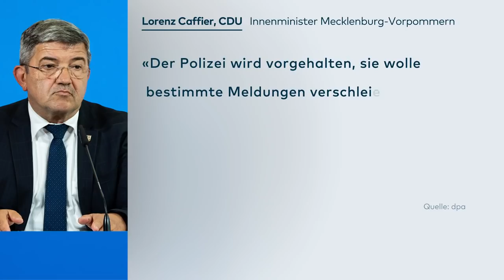NATIONALITÄT von STRAFTÄTERN - Polizei NRW plant Nennung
Den angekündigten Erlass zur Nennung der Nationalität bei allen Tatverdächtigen in Polizeimitteilungen peilt das NRW-Innenministerium zum Jahreswechsel 2019/2020 an. «Der Erlass ist in der ressortübergreifenden Abstimmung mit dem Justizminister und dem Integrationsminister», sagte ein Sprecher des Düsseldorfer Innenministeriums auf Anfrage der Deutschen Presse-Agentur. Es gebe konstruktive Gespräche zwischen den beteiligten Ministerien.

NRW-Justizminister Peter Biesenbach (CDU) hatte im September in einem Bericht an den Rechtsausschuss des Landtages bei dem Thema allerdings datenschutzrechtliche Hürden gesehen. Nationalität und Staatsangehörigkeit seien «personenbezogene Daten», die vom Recht auf informationelle Selbstbestimmung umfasst seien. Dies könne «im Einzelfall mit rechtlichen Schwierigkeiten verbunden sein», hieß es. Grundsätzlich sei es möglich, dies in einen Erlass zu gießen.

Wie aus Kreisen der am Erlass beteiligten Ministerien in Düsseldorf verlautete, sei erfahrungsgemäß mit einem Kompromiss zu rechnen.

Reul hatte im August angekündigt, den Erlass für die Presse- und Öffentlichkeitsarbeit der Polizei NRW zu überarbeiten: «Wir nennen alle Nationalitäten von Tatverdächtigen, die wir sicher kennen - selbstverständlich auch die von deutschen Tatverdächtigen.» Er sei der festen Überzeugung, dass diese Transparenz das beste Mittel gegen «politische Bauernfängerei» ist, erklärte Reul in dem Zusammenhang.

Im bisherigen Erlass heißt es: «Auf die Zugehörigkeit zu einer Minderheit wird in der internen und externen Berichterstattung nur hingewiesen, wenn sie für das Verständnis eines Sachverhalts oder für die Herstellung eines sachlichen Bezugs zwingend erforderlich ist.»

Reul will für den neuen Kurs auch beim anstehenden Treffen mit seinen Amtskollegen in Lübeck werben. «Wir dürfen die Probleme nicht länger totschweigen. Die Menschen erwarten von uns zu Recht, dass wir sie ansprechen und lösen», sagte Reul im Gespräch der Zeitung «Welt».

Spätestens seit den Ausschreitungen in der Kölner Silvesternacht 2015 sei das Thema Ausländer- und Flüchtlingskriminalität weit verbreitet. Bürger hätten momentan das Gefühl, dass Sicherheitsbehörden ihnen etwas verschweigen würden. Darum müsste man Transparenz schaffen, «um diesen diffusen Vorwurf zu entkräften und den Rechtspopulisten den Wind aus den Segeln zu nehmen», erklärte Reul in dem Gespräch.

Zwischen den Ländern herrscht dem Bericht zufolge Uneinigkeit, ob die Polizei in Pressemitteilungen die Nationalität von Tatverdächtigen nennen sollte. Er halte den Vorwurf der Stigmatisierung für Unsinn, sagte Reul der «WELT». Denn Stigmatisierung sei längst da. Es gehe nun darum, diese für die Zukunft zu verhindern. Bürger brauchten keine Bevormundung durch Behörden, sondern sollten sich selbst ein Bild machen können: «Ich bin sicher, sie (Bürger, d. Red.) sind klug genug, die Zahlen und Fälle richtig einzuordnen», meint Reul.

Das Nachrichtenmagazin «Spiegel» hatte zuvor berichtet, dass die Nennung der Nationalität von Tatverdächtigen in Polizeimeldungen Thema bei der Innenministerkonferenz in Lübeck in dieser Woche sein wird. Es werde im Rahmen eines «Kamingesprächs» im streng vertraulichen Teil der Innenministerkonferenz (4. bis 6.12.) von Bund und Ländern behandelt. Mecklenburg-Vorpommern dringt laut einer Vorlage für das Treffen nach «Spiegel»-Angaben auf eine «bundeseinheitliche Regelung». Es hatte dem Vernehmen nach damit das Thema auch auf die Tagesordnung der Innenministerkonferenz gesetzt.